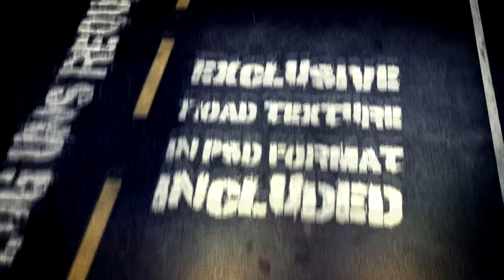Free After Effects Intro Template #249 : Road Trailer Titles Intro Template for After Effects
▬▬▬▬▬▬▬▬▬▬  Instructions  ▬▬▬▬▬▬▬▬▬▬▬▬▬
1) Extract the template File using Winrar

2) Replace my logo with your logo

3) Edit the text to your liking

4) Render and Enjoy!

3d intro no text,
3d intro no text show games,
3d intro no text love,
2d intro no text red,